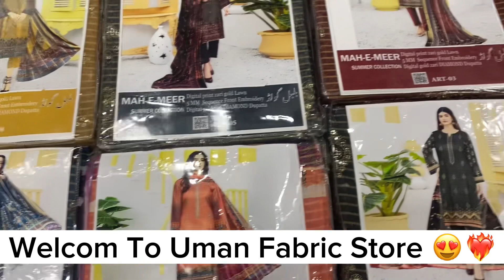Mah-e-Meer BANADORIA Lawn 3PC| summer Discount Offer|The best fabric FSD|new #2023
Mah-e-Meer Originally brand 3PC unstiched Fabric |summer collection 2023 |buy in wholesale price |Delivery All over Pakistan | latest vol 2023 #2023

Welcom to Uman fabric store Faislabad.

In this video we have a Gold Banadoriya Embroidered Fabric and latest Colours 2033 collection.